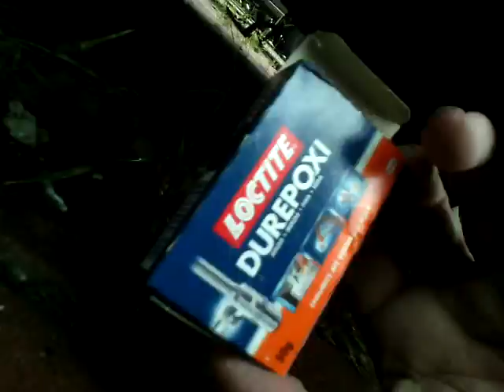Escapamento do escort hobby reparo rápido parte 3